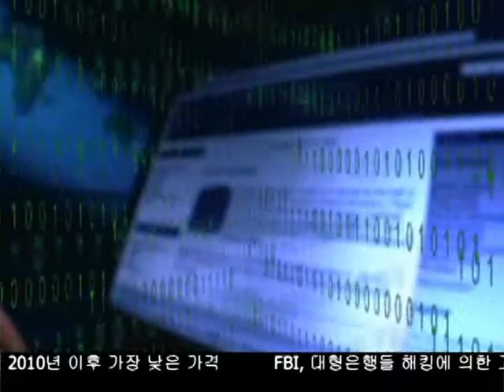대형 은행 해킹 우려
FBI가 대형 은행들을 상대로 해킹에 의한 고객 정보 유출 가능성을 조사하고 있는 가운데, 아직 구체적인 피해 사례는 보고되지 않았습니다.
하지만 해킹의 위험에서 완전히 자유롭기는 힘들어보입니다. 보도에 김하늘 기잡니다.